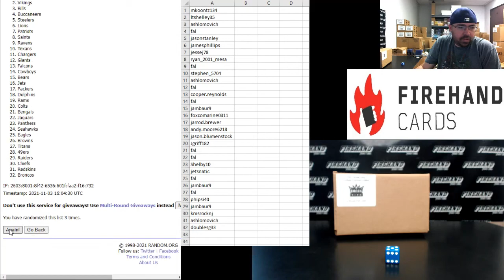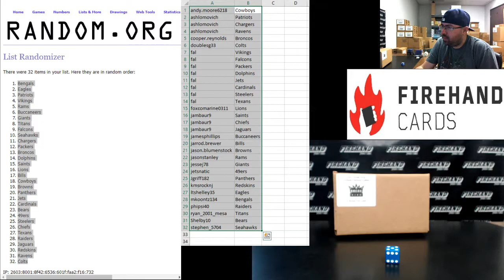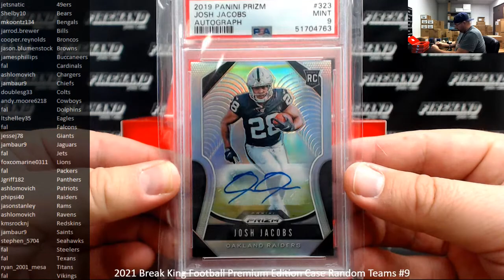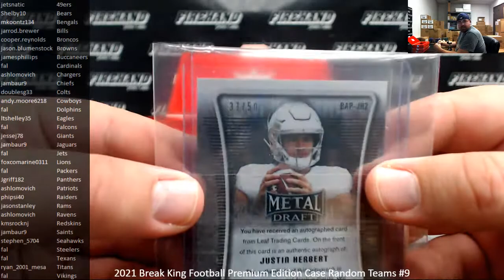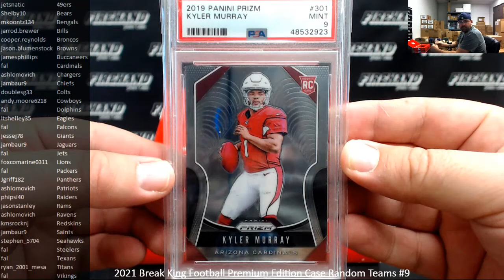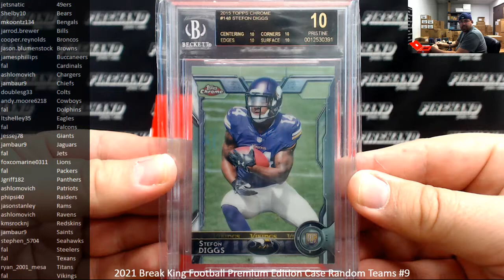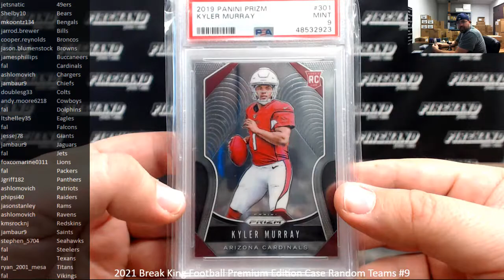11/3/2021 2021 Break King Football Premium Edition Case Random Teams #9